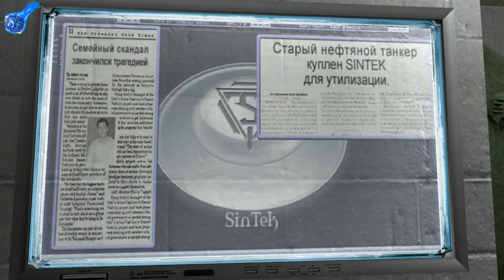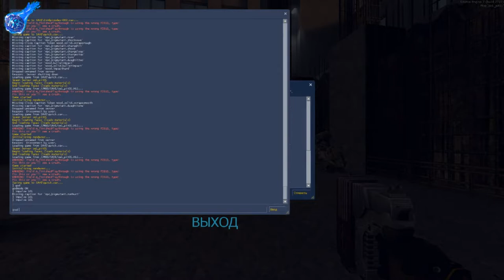ЛЕГЕНДАРНЫЙ Sin Episodes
ИГРАЕМ ДО ФИНАЛА
SiN Episodes: Emergence — компьютерная игра, шутер от первого лица, разработанный компанией Ritual Entertainment 10 мая 2006 года. SiN Episodes: Emergence сделана на том же движке Source, что и знаменитая Half-Life 2, и является продолжением игры SiN.
Наши контакты ( есть товары в группе )